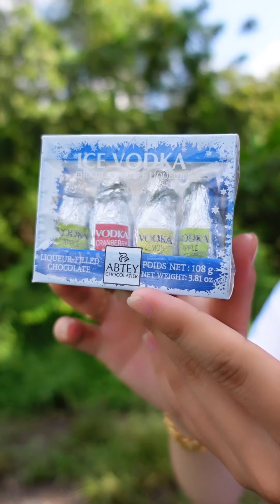Ăn thử socola nhân dụ